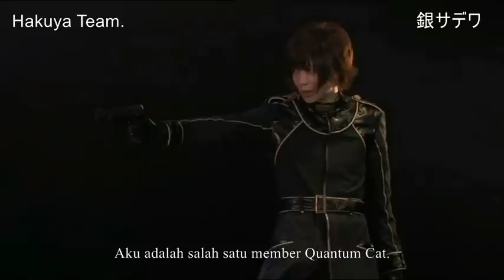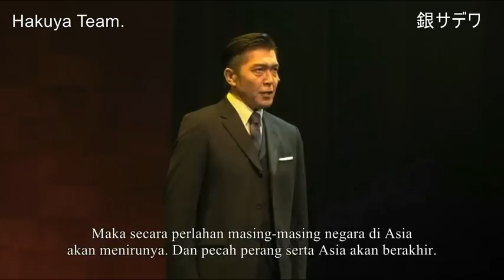Messiah Hagane no Shou sub Indonesia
i try to make sub for my lovely Messiah :')) i can't upload full video. so enjoy it.